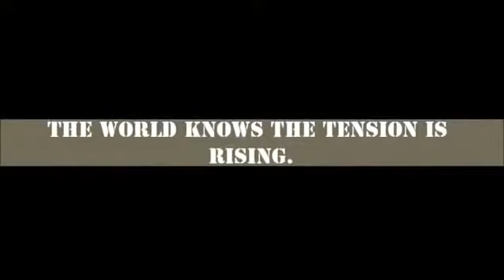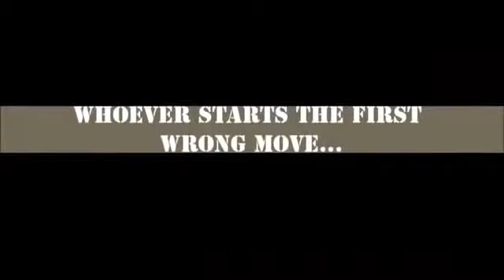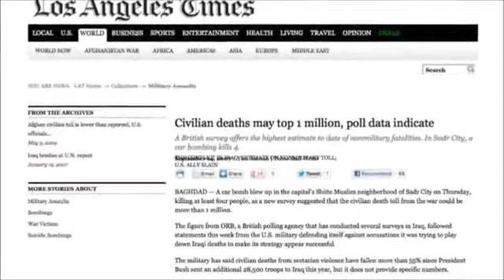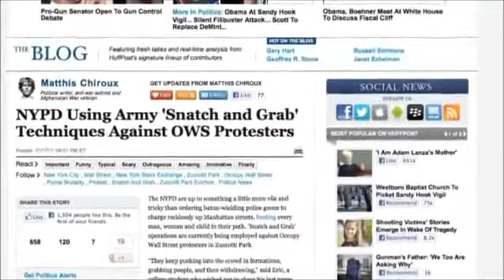WORLD WAR 3 - ALBERT PIKE FREEMASON - TENSIONS ARE NOW RISING SHARPLY - 3